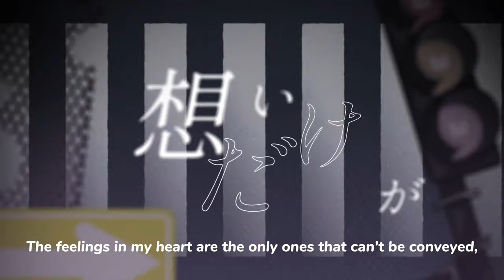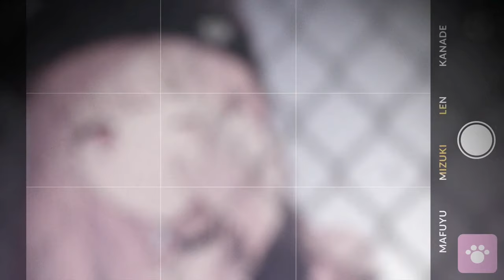Kitty 2DMV (Full Version) ENG Sub | Nightcord at 25:00 | Project Sekai Colourful Stage!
T/N: The end of the slow parts with Mizuki, Mafuyu and Len specifically say "To accomplish my goal" so "Be our true selves" was my interpretation of its meaning

also, "turned into hope and ran away" is "turned into [Hikari (light/hope)] and walked"

Also this isn't really a translation thing but "Superfluous" is the same as "Unnecessary" but is closer to having more than enough that it becomes unnecessary and "Samsara" is the cycle of life, death and reincarnation

There was a typo and I know that can ruin it for some people, so I decided to delete it and reupload the video, I'm deeply sorry for any inconvenience caused but I made the vid late and Capcut's kinda laggy sometimes ;{

Song: Kitty
Romaji: Kiti

Singers:
Mizuki Akiyama (CV: Satou Hinata)
Kanade Yoisaki (CV: Kusunoki Tomori)
Mafuyu Asahina (CV: Tanabe Rui)
Ena Shinonome (CV: Suzuki Minori)
Kagamine Len (VP: Shimoda Asami)

Music/Lyrics: Tsumiki

Illustrations: Suou

Video: omu

Everything in this video apart from the translation and added text obviously belongs to these people and Colopale

Translation: Me (JP lyrics from VocaloidLyrics)

I don't speak Japanese so I used my basic knowledge of the language and VERY heavy usage of a Japanese dictionary to get through this, I'm sorry if it's not great but I can never find subbed full versions of the 2dmvs

That being said, if you want to see a 2DMV subbed then you can ask in the comments, I won't do songs I dislike (which isn't really many) and I'm too anxious to use or reference other translations so it's a bit of a grab bag but go ahead! (My main group is N25, if you couldn't tell, so those would be finished the fastest)